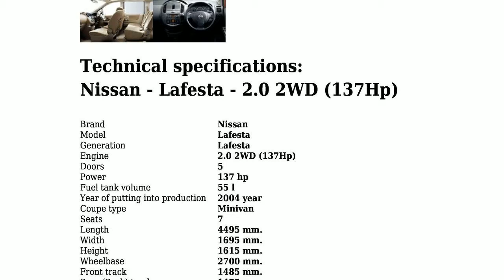Nissan - Lafesta - 2.0 2WD (137Hp) - Technical specifications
Power 137 hp; Coupe type Minivan; Fuel Type Petrol (Gasoline); Fuel consumption (economy) - combined 7 l/100 km.; Doors 5; Seats 7; Length 4495 mm.; Width 1695 mm.; Kerb Weight 1500 kg.; Number of Gears (automatic transmission) vario;